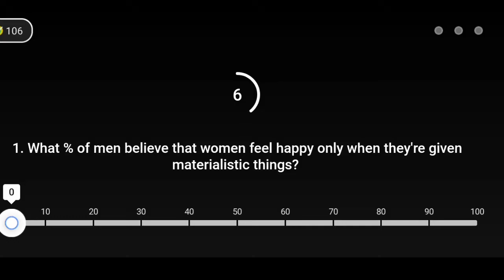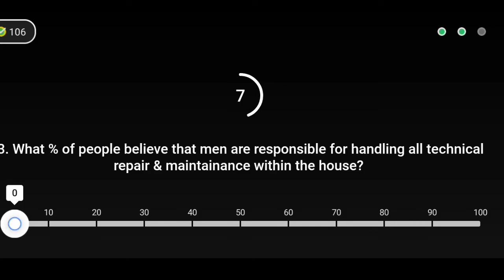S2E23: Men or Mechanics || Flipkart Quiz Answer Ladies vs Gentlemen || 7 November 2021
Everyday play Flipkart quiz answer.

S2E23: Men or Mechanics

7 November 2021 flipkart quiz Ladies vs gentlemen.

topics:

Ladies vs Gentlemen flipkart quiz

Ladies vs Gentlemen quiz answer

Quiz Ladies vs Gentlemen

Flipkart quiz Ladies vs Gentlemen

Today flipkart quiz Ladies vs Gentlemen

Today quiz Ladies vs Gentlemen

Ladies vs Gentlemen today quiz

Ladies vs Gentlemen answer

Flipkart answer Ladies vs Gentlemen

Answer Ladies vs Gentlemen

Today flipkart quiz answer Ladies vs Gentlemen

Today answer Ladies vs Gentlemen